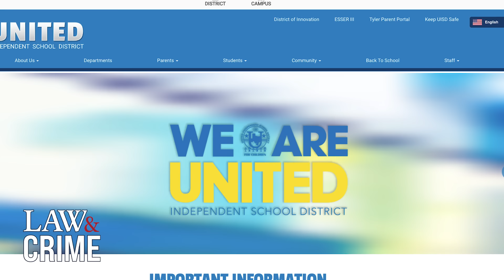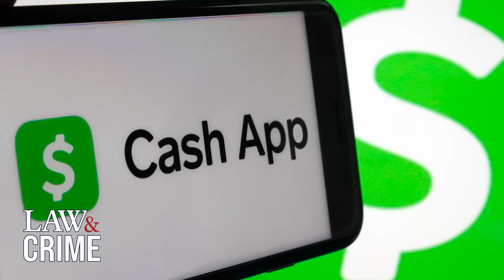Teacher Allegedly Had Sex with Her 13-Year-Old Student, Sent Him Money on CashApp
A middle school teacher in Texas is facing allegations of misconduct with a student. Adriana Rullan, 27, who taught at Memorial Middle School in McAllen, Texas, was arrested and charged with improper relations between an educator and a 13-year-old student.

A Texas Middle School teacher was put behind bars on allegations she repeatedly had sex with one of her students; a 13-year-old. Law&Crime’s Elizabeth Millner reveals the disturbing discoveries the child’s parents — and investigators — found on the victim’s phone that led them straight to Adriana Rullan.

Guest:
Brenda Camacho, KGNS News Anchor & Investigative Reporter: